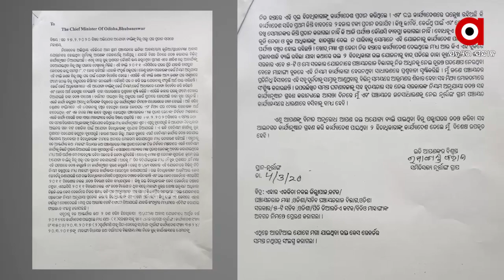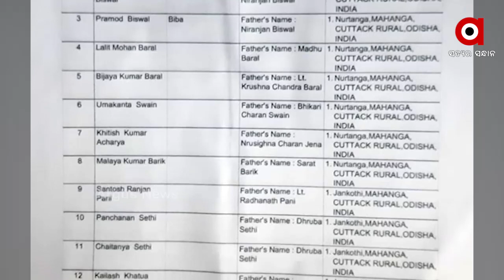ମାହାଙ୍ଗାରେ ବିଜେପି ନେତାଙ୍କୁ ହତ୍ୟା କରିବା ପ୍ରତିବାଦରେ ବିଜେପିର ହାଲ୍ଲା ବୋଲ..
ମନ୍ତ୍ରୀମଣ୍ଡଳରୁ ମନ୍ତ୍ରୀ ପ୍ରତାପ ଜେନାଙ୍କୁ ବହିଷ୍କାର କରିବା ସହ ତାଙ୍କୁ ଗିରଫ କରିବା ଦାବୀନେଇ ଆଜି ରାଜ୍ୟ ବିଜେପି ପକ୍ଷରୁ ଜିଲ୍ଲାର ବିଭିନ୍ନ ସ୍ଥାନରେ ଏସପି ଅଫିସ ଘେରାଉ କରିବା ସହ ବିକ୍ଷୋଭ ପ୍ରଦର୍ଶନ କରାଯାଇଛି